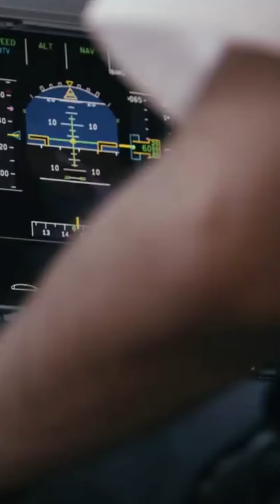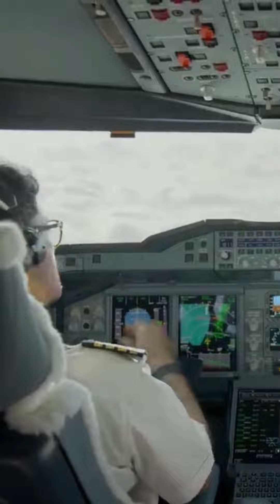The JET MAN Dubai.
The JET MAN Dubai takes you on a journey through the cityscape and landmarks, capturing some of the most iconic moments in one quick, easy video. Sit back, relax, and enjoy the sights and sounds of Dubai in this short video.

when is, jet man, free flighgt, aviation, jet wing flying school, flight, dubai